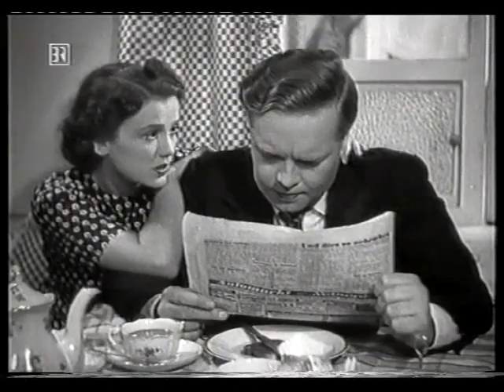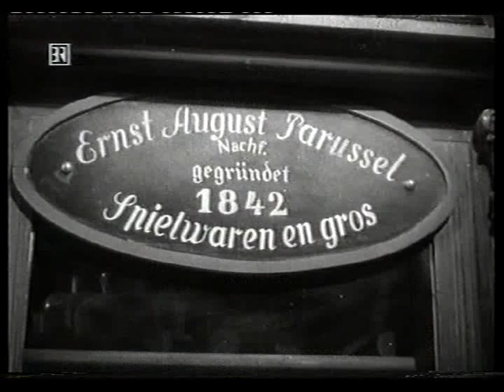Seitensprünge 1940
Komödie mit
Richard Romanowsky
Hans Zesch-Ballot
Hans Brausewetter
Geraldine Katt
Alice Treff
Ernst Waldow
Charlott Daudert
Werner Pledath
Walter Gross
Erwin Biegel
Wilhelm P. Krüger
Karl Harbacher
Gustav Püttjer
Hans Joachim Schölermann
Ika Thimm
Vera Berg
Elly Blan